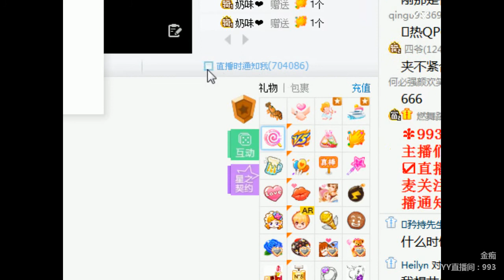YY LIVE 燃舞蹈 金痴 - 《燃舞蹈》（Artists・Sing・Music・Dance・Instrument・Talent Shows・DJ・KPOP・Remix・LIVE)